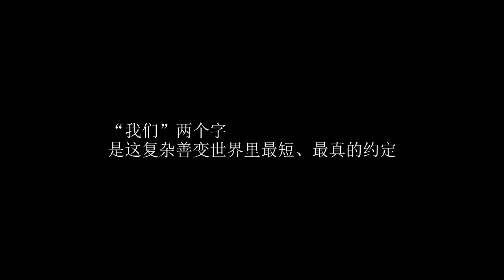[FMV] TFBOYS - Lại Tiếp Tục Tạm Biệt 1 Tháng Qua Đi.. Nỗi Niềm Vẫn Hóng TFBOYS Hội Tụ 🧡🧡🧡🍀🍀🍀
✎ Cre : xccy

꧁Mn theo dõi Instagram Ad nhé꧂
❥ Ad tên : Thái Tuyết Nhung
ღ Ib trò chuyện với Ad qua page Fb kênh nhé mn